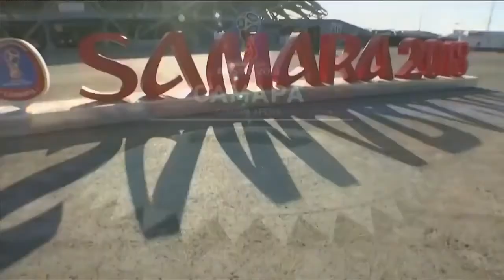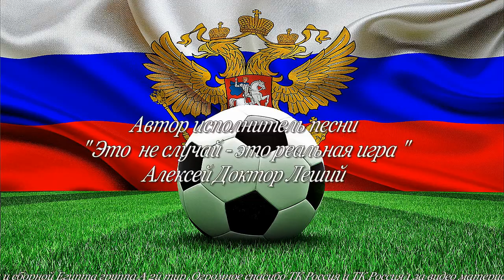РОССИЯ НАША ВПЕРЁД !!! - Алексей Доктор Леший - бард